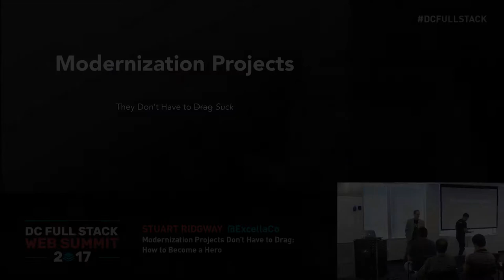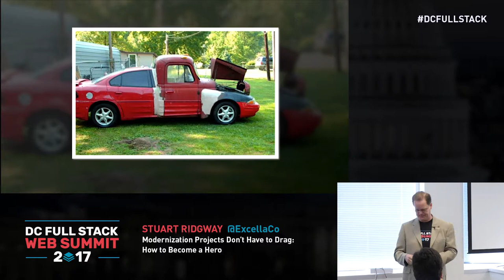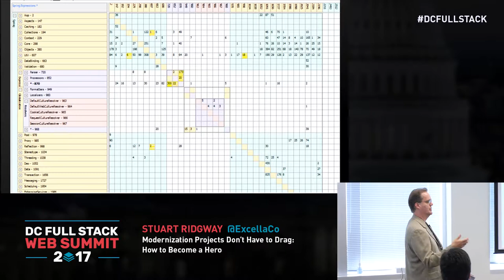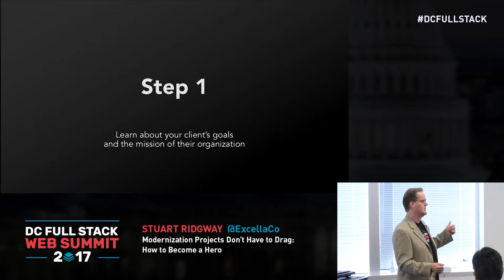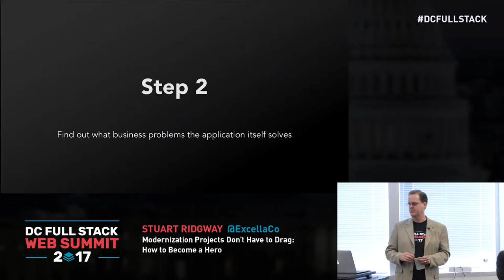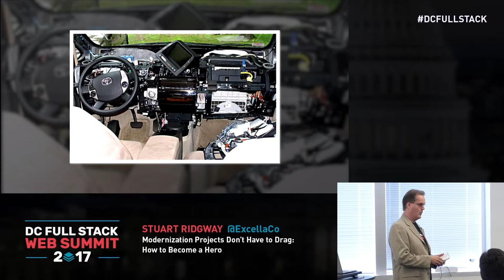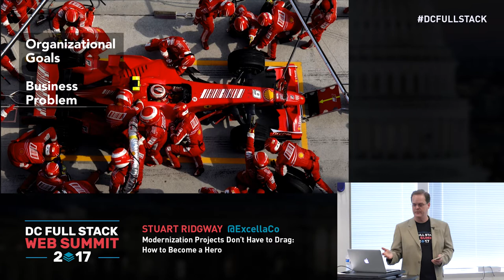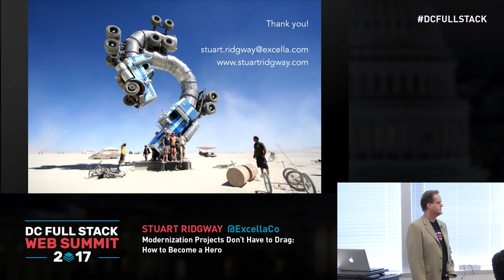Modernization Projects Don't Have to Drag - Stuart Ridgway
DC Full Stack Web Summit is a full day technical conference about web-scale best practices on Coding, Agile, DevOps and UI/UX with a 2017 theme of Legacy System Modernization.